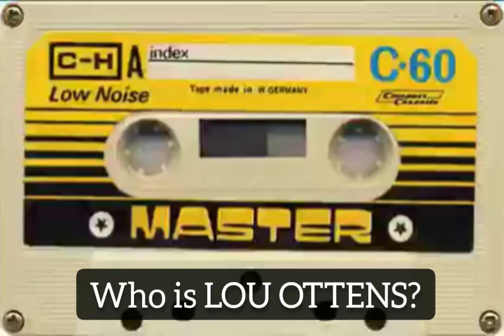LOU OTTENS, INVENTOR OF AUDIO CASSETTE TAPE (1926-2021)